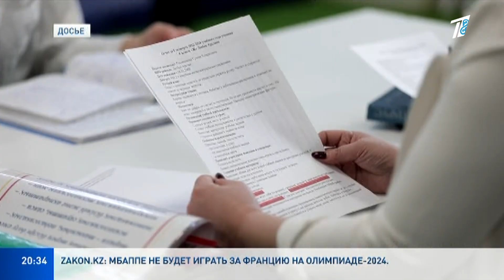КАЗАХСТАНСКИХ ШКОЛЬНИКОВ ВСЁ ЧАЩЕ ПРИГЛАШАЮТ В ЗАРУБЕЖНЫЕ ВУЗЫ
Кокшетауского школьника пригласили в 7 ведущих университетов мира.

Свои двери для него готовы открыть престижные вузы Канады, США и Гонконга. Такой большой выбор не удивил учителей школьника. Выпускников этого учебного заведения ежегодно приглашают в зарубежные вузы.